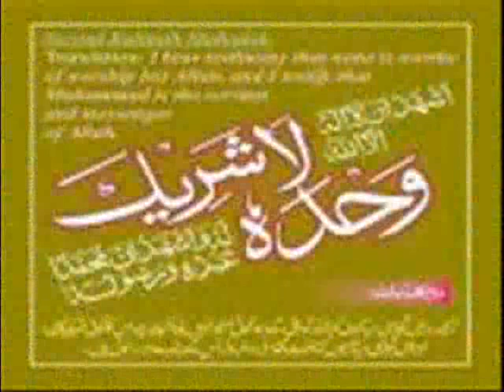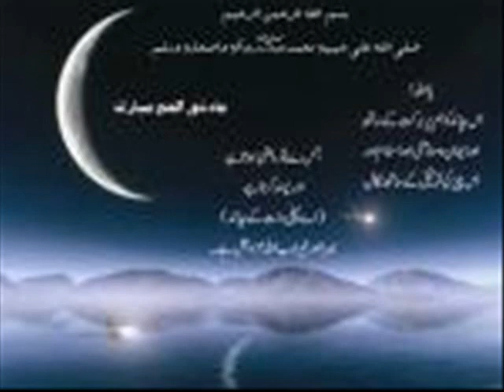Ramazan mubarak HO AP KO 2010 for all muslims to pakistan and cuntery s nomy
nomy g g nomy  Ramazan mubarak  ho